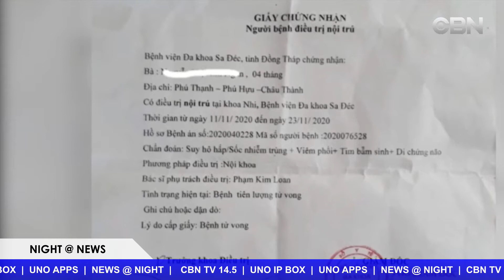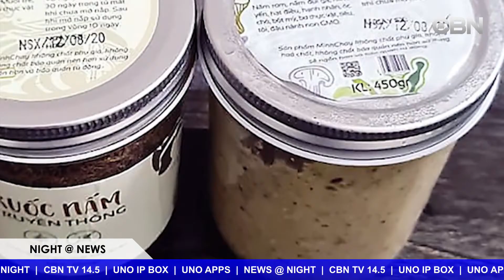NIGHT NEWS 11 27 2020 TIN VIET NAM